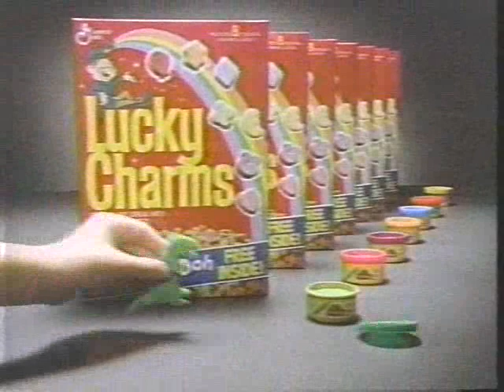1992 Lucky Charms Cereal Free Play Doh Commercial